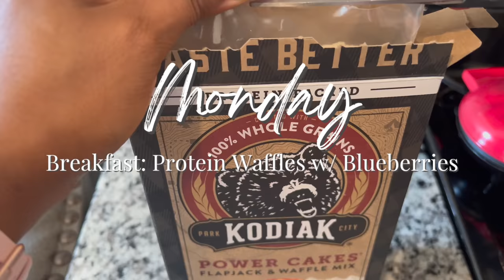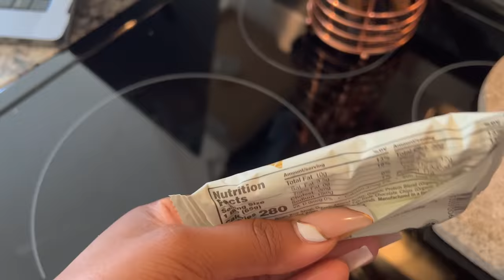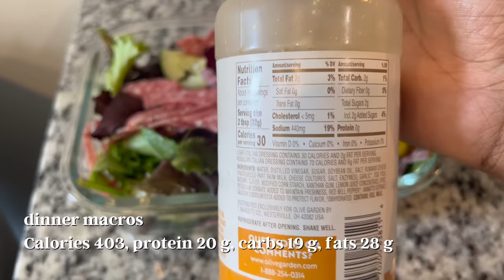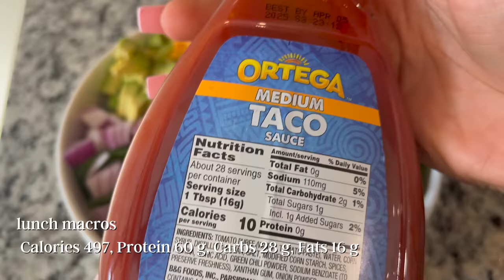WHAT I EAT IN A WEEK || High Protein Meals That Actually Taste Good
hi besties :) happy monday besties!!! I hope you all enjoyed your weekend and are ready to tackle the week ahead. Here is a super realistic what i eat in a week video that captures all of the highs and lows of my journey. I am still struggling in some areas of my health and fitness journey but i am enjoying learning as i go and challenging myself to keep going. All recipes and my grocery list are linked above!  as always babes, enjoy & have a great rest of your week!! 💕💕💕

Brands interested in collaborating please email